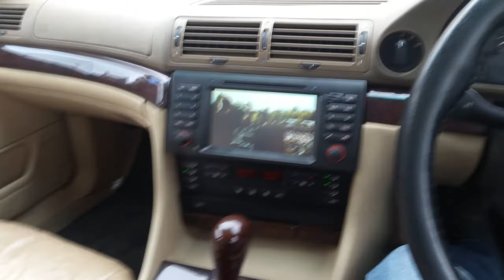E38 for sale